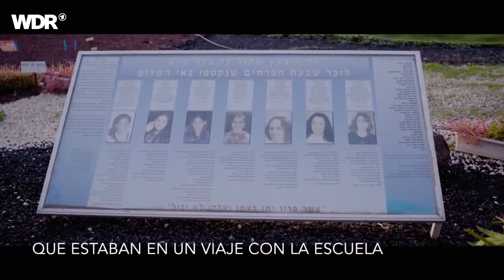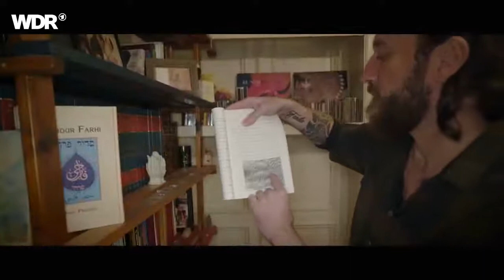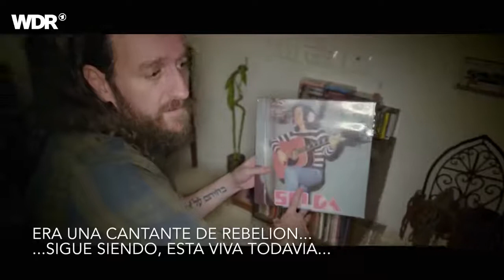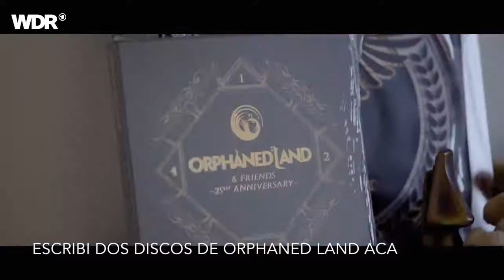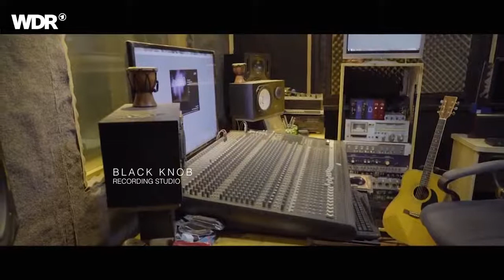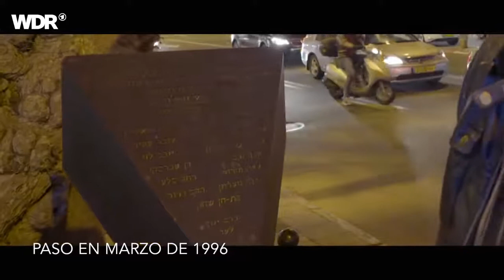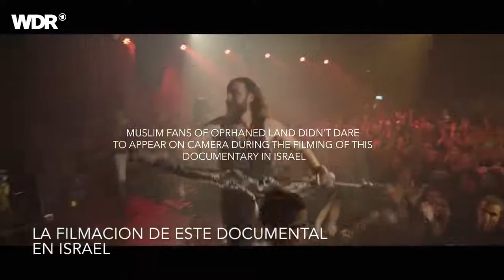Orphaned Land - All is One (Documental Subtitulado Español)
Los cineastas comentan que el documental trata de dar una visión distinta, a través de este grupo musical intercultural, del conflicto de Oriente Próximo, con una visión más humana y personal.

Kobi Farhi, añade: "Por primera vez podrás ver  un poco de nuestras vidas diarias y personales, como volviendo a casa después de un concierto, así como una confesión personal sobre cuando yo era un extremista al que habían lavado el cerebro. ¡Es un documental que tienes que ver!".

We Are Blood Brothers!